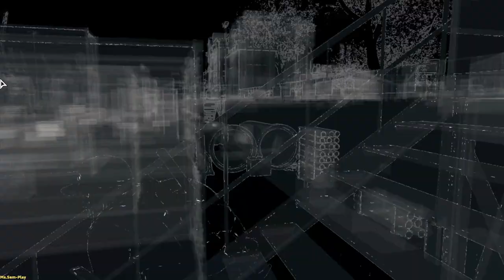WatchDogs (Bad Blood) ➤ Street sweeping(Зачистка улиц) №12